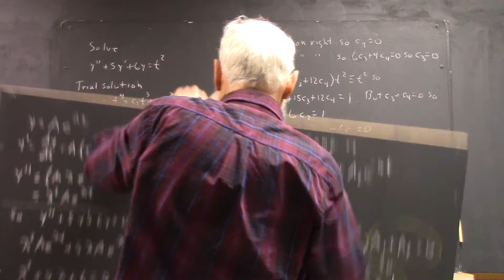dagdiff 1263 board pictures 180116